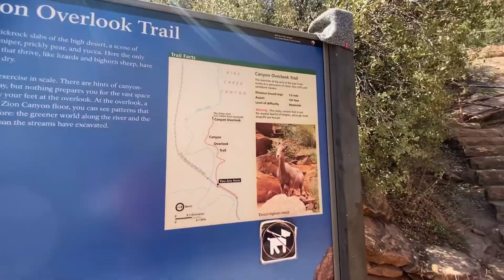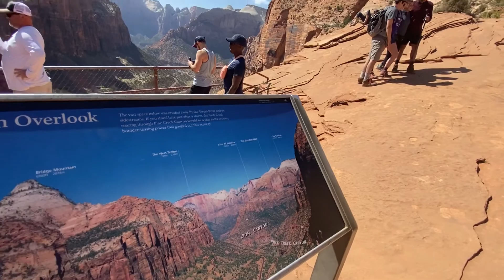Virtual Hike | Canyon Overlook Trail | Zion National Park - [4K]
Help me get my next car this one is getting older

@Daily Drive Tours UK

Zion Canyon Overlook Trail is a 0.9 mile heavily trafficked out and back trail located near Springdale, Utah that features a cave and is rated as moderate. The trail is primarily used for hiking and walking and is accessible year-round.

This hike is a short one with a length of less than half a mile and requiring roughly an hour of hiking time. To get to the trailhead, you need a vehicle to drive up Route 9 to the area right by the upper east entrace to the Zion-Mount Carmel Tunnel. The small parking lot on the south side of the road filles up quickly in the busy summer months, but there are several small overflow parking areas further east if you are willing to walk the road back to the trailhead.

The trailhead is located behind the ranger traffic booth on the north side of the road. After several steps that take you up the slickrock above the road, the manufactured trail is mostly level, taking hikers around the beautiful sandstone formations above the Pine Creek slot canyon that can be seen below. While railings are in place for many sections of trail, be careful with children and anybody who isn't steady on their feet as there are a few exposed spots where a fall could be dangerous. Halfway to the viewpoint, the trail heads into a wonderful little shaded alcove with a seep and lush ferns growing out of the sandstone walls; this area provides great respite during the hotter summer months.

Once at the viewpoint, a plaque points out many prominent landmarks. Some interesting things to look for: the Route 9 switchbacks below, Bridge Mountain (the highest peak on the left side of the canyon), the East Temple (the impressive rock formation above the viewpoint to the right), and the Pine Creek stream far below. Also look closely at the canyon walls to find several of the Zion-Mount-Carmel Tunnel "windows". You can explore around the viewpoint, but be very careful as there cliff edges everywhere; a 1000-ft fall from the viewpoint would be fatal. Relax for as long as you like then return the way you came.

Note: Up until the 1940's, this trail was known as the "Great Arch Trail" but it was likely renamed "Canyon Overlook Trail" since you can't actually see the Great Arch. (You are standing on top of it.)